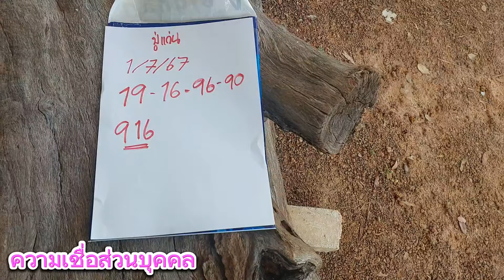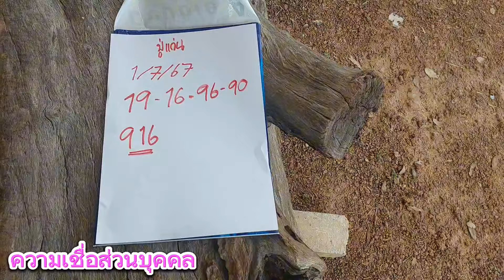ถูกจนได้สร้างกุฏิ ปู่แก่น31เลขผีนา มาบอก5คืนซ้อน ต่องวดทันที1/7/67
ปู่แก่น